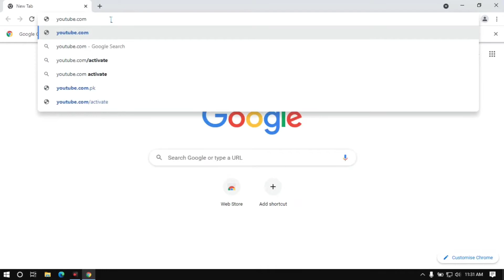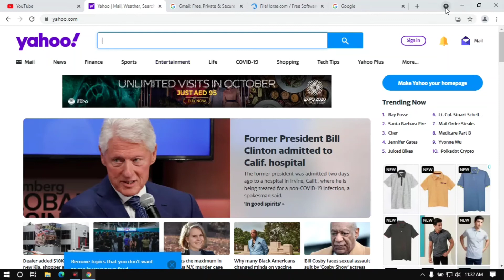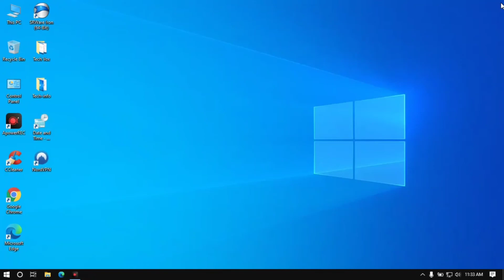How To Search Open Tabs On Google Chrome - Google Chrome Search Tabs - 2022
Google is rolling out a innovative 'Tab Search' feature that allows you to search through your list of open tabs between all open browser windows to find a specific page.

If you are like me and usually have a big number of tabs open concurrently, you can use the Tab Search feature to search for a specific page among your sea of open tabs.

With the release of Chrome 89, Google started to slowly roll out their new 'Tab Search' feature to users, with many people commentary having it allowed yesterday through today.

When Tab Search is permitted, you will see a small circle containing a triangle, as shown in the image below.

As you can see in the image below, clicking on the Tab Search button will open a dialogue to search for titles and URLs to discovery any open page in the browser rapidly.

What's even more supportive is this feature will search for tabs in all open browser windows. For example, understand you initiate a search in one browser window and select a tab located in a different window. In that case, the suitable window will be opened when choosing a search result.